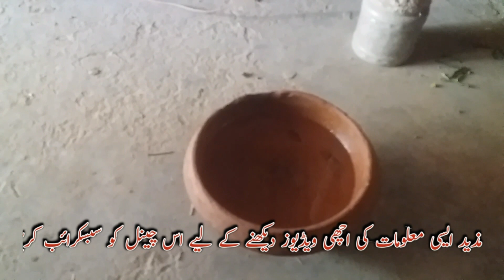How to Store Broody Hen Eggs On Summer | گرمی میں انڈوں کو خراب ہونے سے بچانے کا طریقہ | Aggs care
آج کی ویڈیو میں آپ جانے گے کے
Murgi ke andon Ko Garmi Ken Kharab Hone Se Kaose Bachaein
How to Store Broody Hen Eggs On winter | گرمی میں انڈوں کو خراب ہونے سے بچانے کا طریقہ | Aggs care
HELLO DEAR RESPECTABLE FRIENDS,

Wellcome To Pak Aseel Channel
Friends iF You Are first time wist here please
I Humbly Request You
For All Aseels information and much more topics
Related Notifications
Thanks For Support me